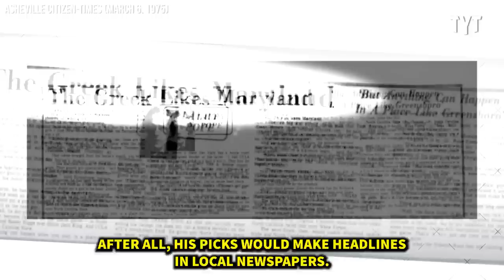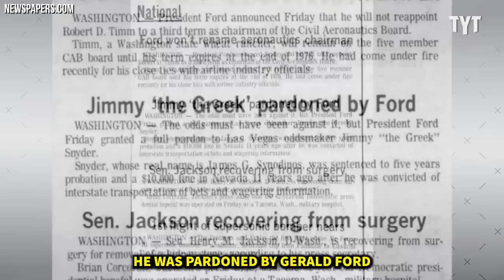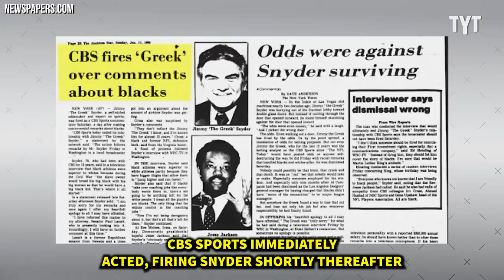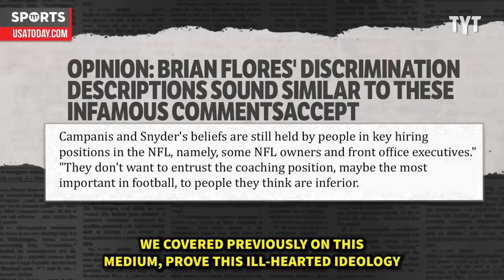Broadcaster Throws Away Career After Revealing Disgusting Beliefs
Disgraced sports betting and CBS Sports anchor Jimmy "The Greek" Snyder's own words immediately came back to bite him and unfortunately, we see too many people in this country believing the same garbage as he did. Rick Strom breaks it down.

Rick Strom